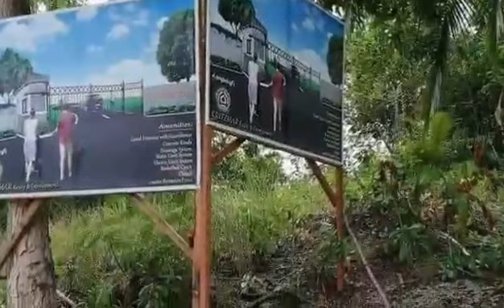Casa Del Gente - Lot Only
Located in Bohol